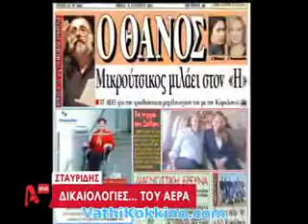Ο «διαφανής» κ Σταυρίδης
Γράφαμε και σε περασμένη ανάρτησή μας ότι η αποπομπή του Στ. Σταυρίδη από την καρέκλα του προέδρου του Ταμείου ξεπουλήματος της κρατικής περιουσίας (ΤΑΙΠΕΔ) δεν ήταν τίποτε άλλο παρά ένα επικοινωνιακό κυβερνητικό τέχνασμα για την δημιουργία εντυπώσεων. Το ότι όμως ο Σταυρίδης ενώ «πιάστηκε με την γίδα στην πλάτη», που λέει ο λαός και εξακολουθεί --όπως βλέπουμε στο βίντεο που παραθέτουμε- να μας κάνει μαθήματα «περί διαφάνειας» δεν δείχνει παρά το θράσος του ανθρώπου, ο οποίος ενώ έκανε την βρόμικη δουλειά ξέρει ότι «προσωρινά» είναι αναλώσιμος.  (Εδώ ο Τάκης Αθανασόπουλος, την καρέκλα του οποίου κατέλαβε ο Σταυρίδης φέτος τον Μάρτη, έχασε το πόστο του αφού του έχει ασκηθεί δίωξη για κακούργημα --και θα την βγάλει «καθαρή», να το θυμάστε- αυτός θα έχει πρόβλημα, για μια «διευκόλυνση» ;).
Η ουσία είναι πάντως ότι το μεγάλο «νόμιμο» σκάνδαλο είναι το ξεπούλημα της κρατικής περιουσίας και δεν έχει καμιά σημασία ποια είναι τα «εκτελεστικά όργανα».